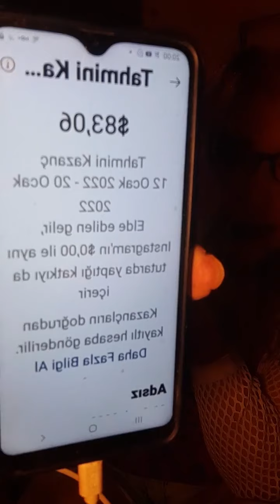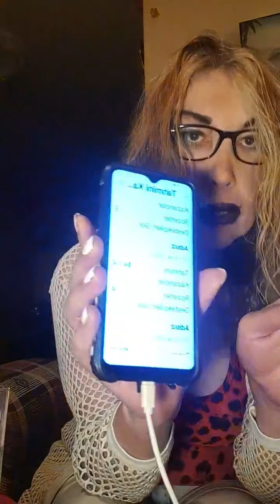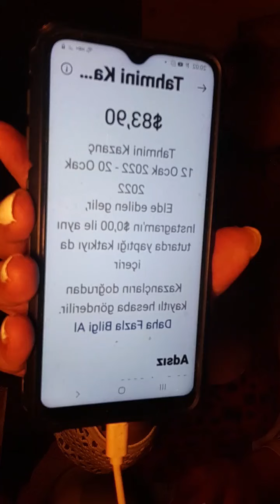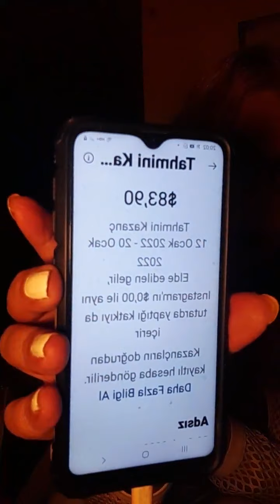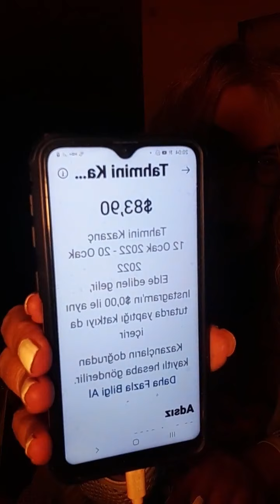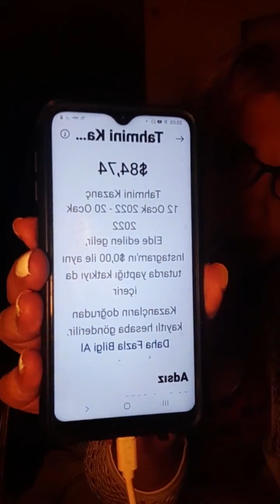insgramda canlı yayın deber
kazan insgramda yayın
baysaltv